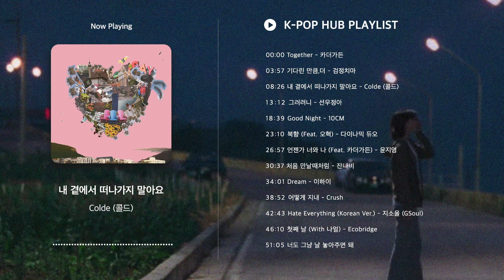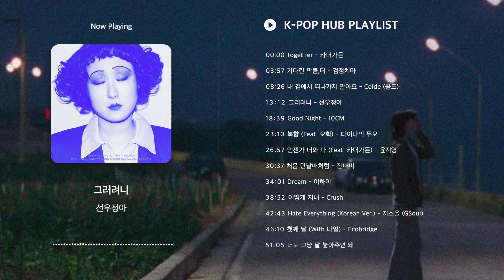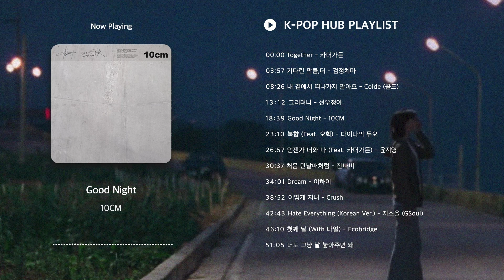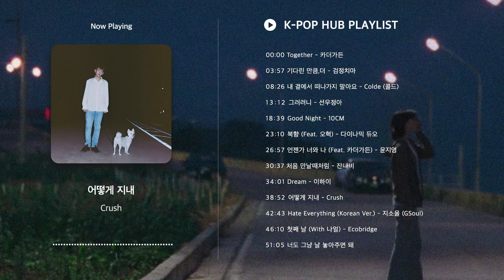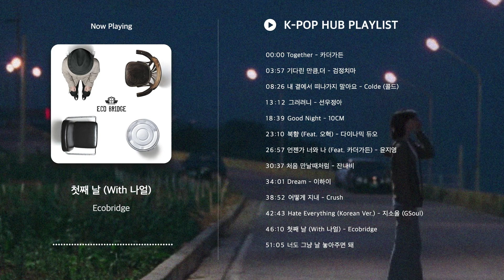▷𝗽𝗹𝗮𝘆𝗹𝗶𝘀𝘁 이별하고 들으면 눙물 콧물 터지는 플레이리스트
P.lab

[플랩] Playlist.lab

1시간[1hour] / 연속 재생 / 무한반복 / 무한재생 / 광고없음 / 광고없는 노래모음

케이팝 노래모음
케이팝 플레이리스트
유튜브뮤직DJ
플레이리스트​
이별노래
눈물
눙물
콧물
전여친
전남친
이별
전화각
검정치마
카더가든
Colde
콜드
선우정아
10CM
다이나믹듀오
윤지영
잔나비
이하이
크러쉬
Crush
지소울
GSoul
나얼
에코브릿지
윤건
음악
R&B
발라드
Ballad
포크
Folk
kpop​​​​​
국내​​​​​​​
kpop
1시간​​​​​
1hour​​​​​
1hr​​​​
60분​​
60minute​​
60min​​​​
30분​​​​
30minute​​​​
30min​​​​
연속재생​​​​
반복재생​​​​
무한재생​​​​
무한반복​
광고없음
광고없는
광고없는
노래모음